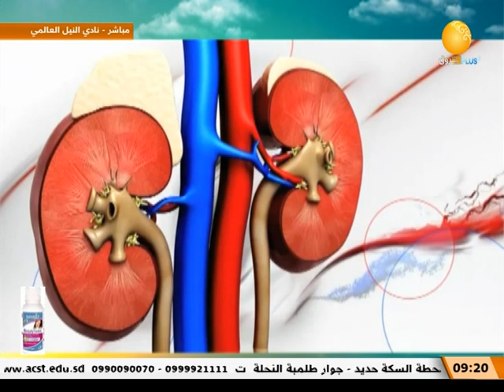أمراض الكلى مع د/ مروان الهادي ـ إستشاري الكلى وضغط الدم ـ صباح الشروق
الشروق_ الفضائية
Ashorooq Tv
ـــــــــــــــــــــــــــــــــــــــــــــــــــــــــــــ